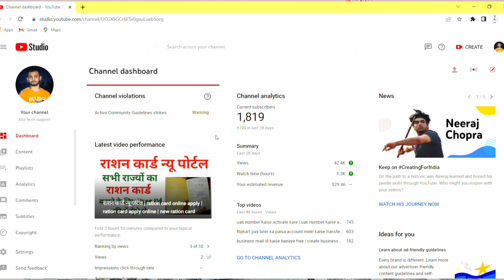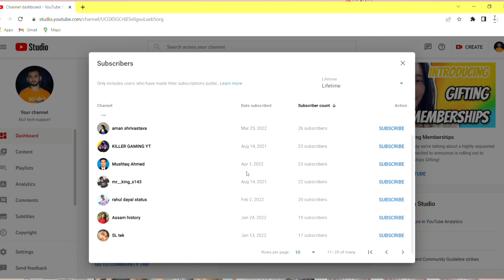आपका Channel किस किस ने Subscribe किया कैसे देखें | kaise pta kare ki channel ko kon subscribe Kiya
for Madhya Pradesh (India) Ats tech support